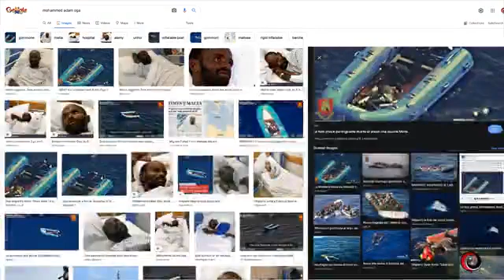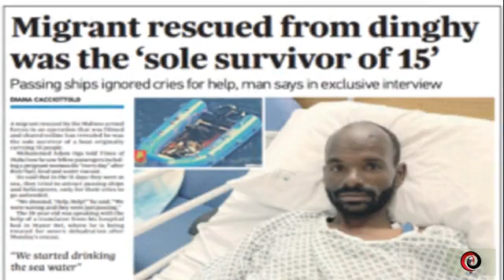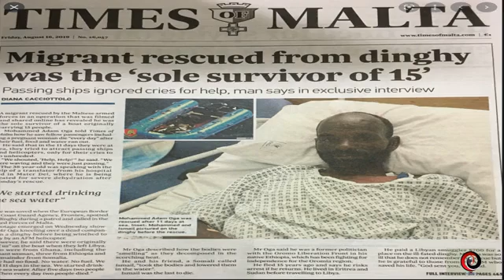10000000 363747631954398 1990514473524556172 n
Baqataa Oromoo guyyaa  kudha tokko tokko galaanarra turee namoonni 15 biraa du'anii kophaasaa lubbuun hafe.